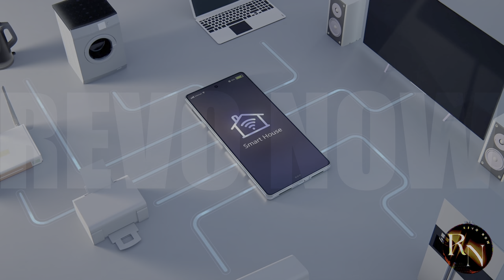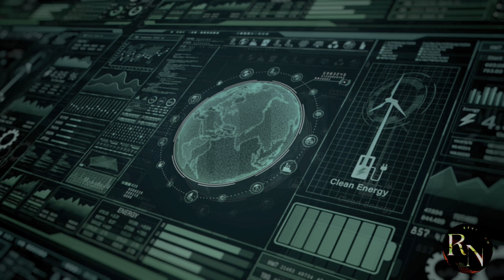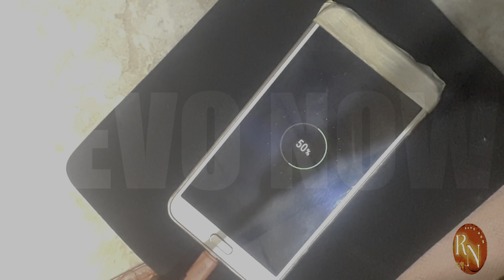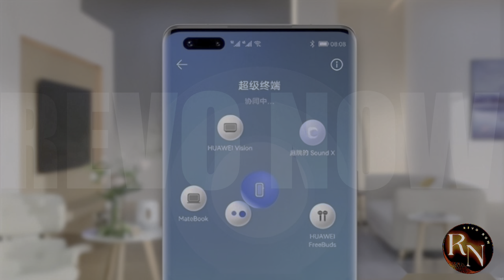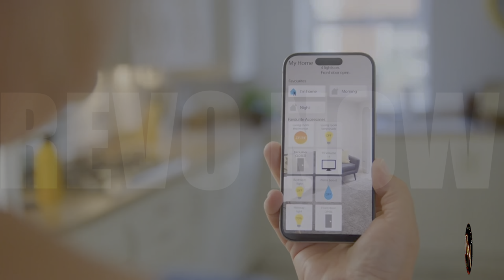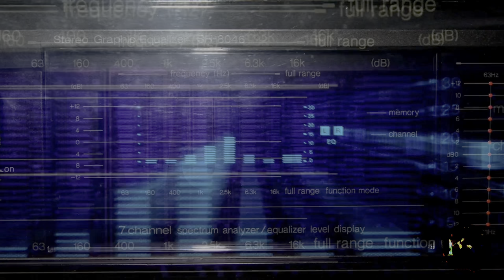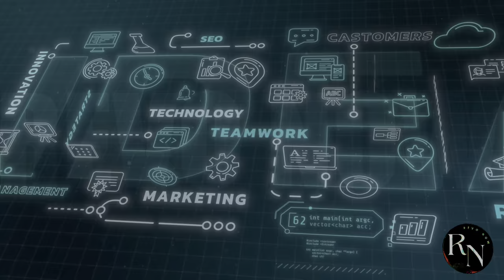BYE-BYE BLUETOOTH: Welcome Huawei NEARLINK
Huawei's Nearlink is revolutionizing the way we connect our devices! This innovative technology is set to replace Bluetooth as we know it, offering faster, more reliable, and more secure connections. In this video, we'll dive into the features and benefits of Nearlink, and explore why it's being hailed as the "Bluetooth killer" we've all been waiting for. From improved audio quality to enhanced data transfer speeds, Nearlink is poised to change the game. So, is it time to say goodbye to Bluetooth and hello to Nearlink? Let's find out!